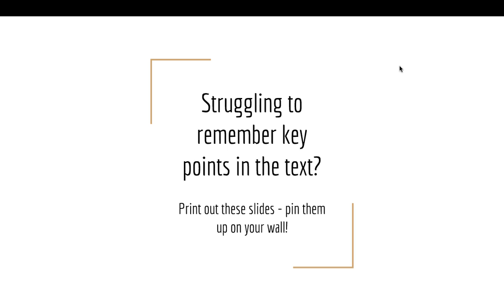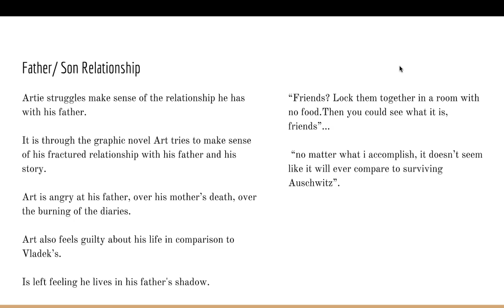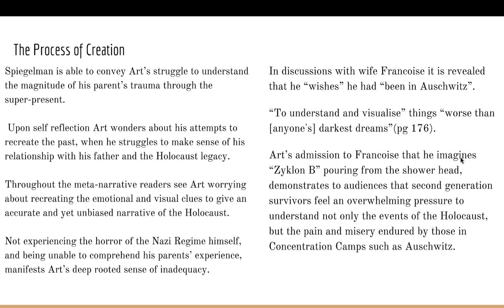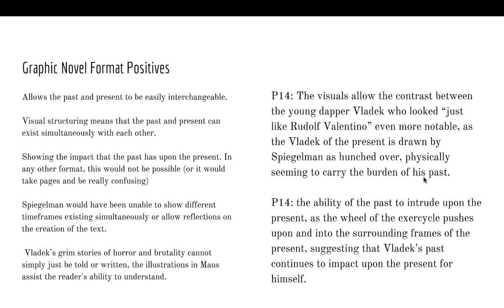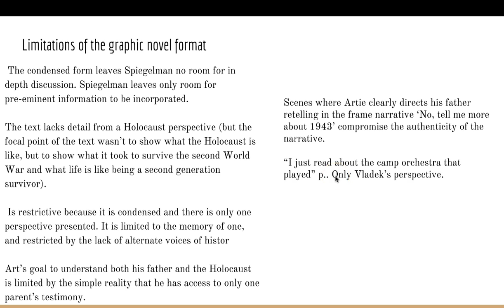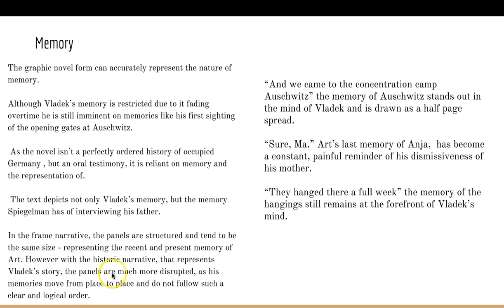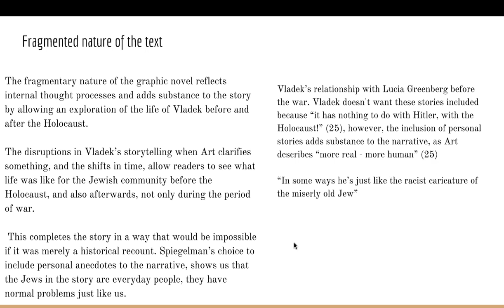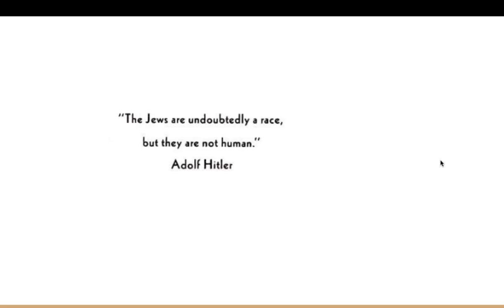Maus Paragraph Ideas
Prepared by S Sparrow 2017.

VCE English Unit 3, Outcome 1 essay preparation.